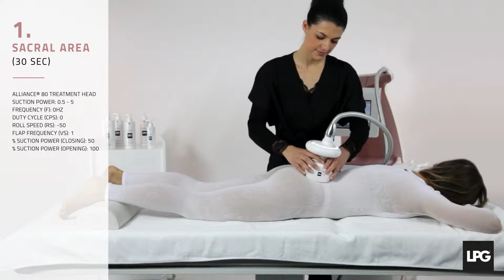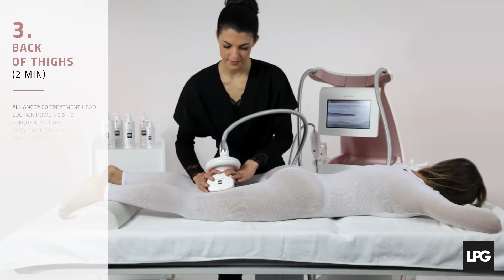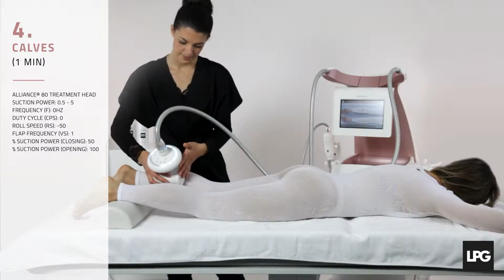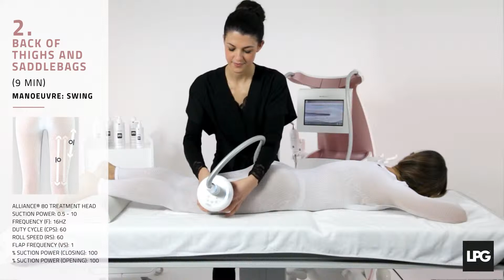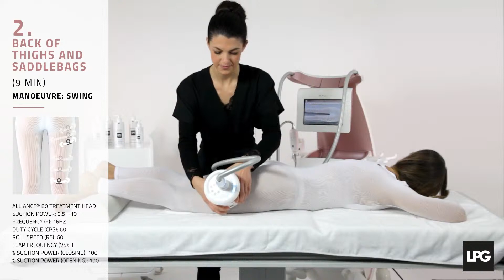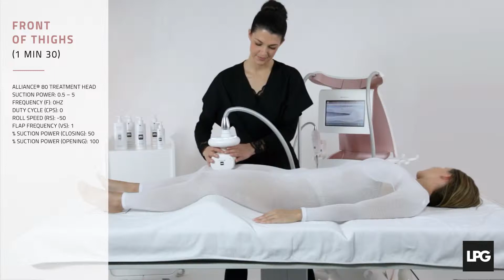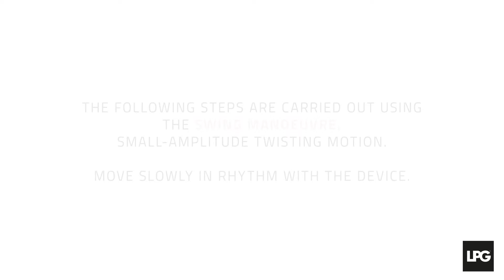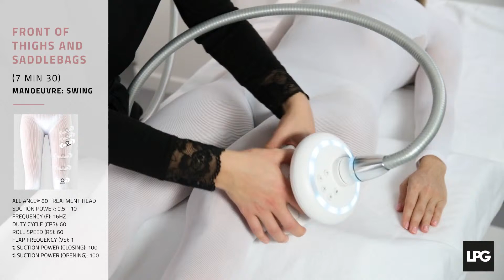ANTI CELLULITE PROTOCOL LPG EN